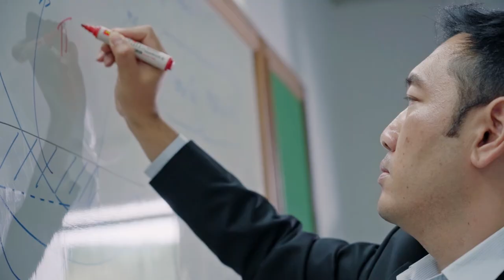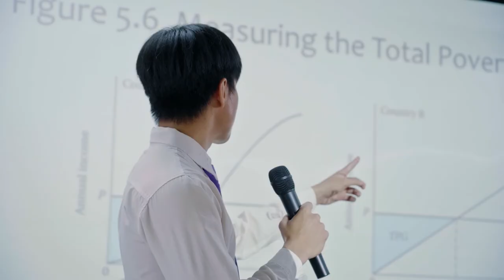Faculty of Economics We are ready for disruption